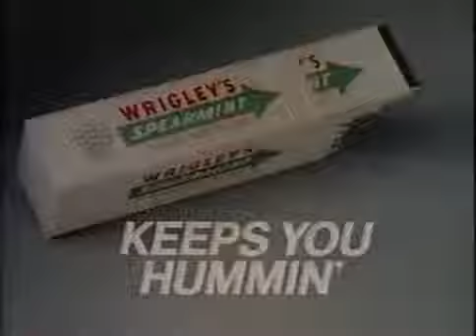Strohs Beer Baseball Terms Commercial 1984